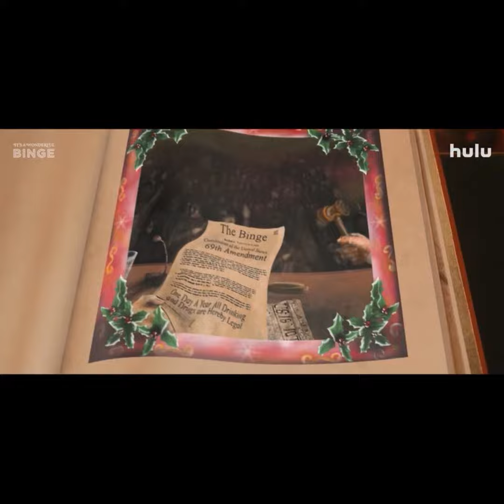The Binge 2: It’s A Wonderful Binge | Official Trailer | Hulu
Check out the Official Trailer The Binge 2: It’s A Wonderful Binge, an Upcoming Comedy film starring Kaitlin Olson, Danny Trejo, Eduardo Franco, Patty Guggenheim

This year The Binge happens miraculously on Christmas. Unleashing a new holiday adventure featuring magical storybooks, catchy songs, and more.

Only in Theaters on Hulu December 9, 2022